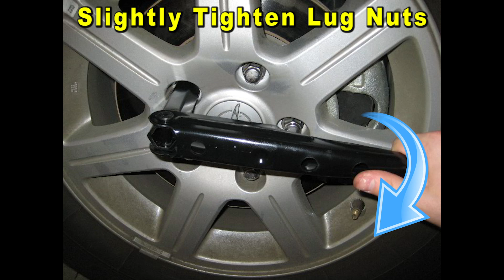2008 To 2016 Chrysler Town & Country How To Change Front Brake Pads With Part Numbers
Chrysler Town & Country Front Brake Pads
Bendix Premium Brake Pads Part Number
Power Stop Ceramic Brake Pads Part #
Bosch Ceramic Front Brake Pads
"F" Clamp

This DIY video shows owners of the 5th generation 2008, 2009, 2010, 2011, 2012, 2013, 2014, 2015 and 2016 Chrysler Town & Country how to change the front brake pads.

Check out the DIY guide for changing the front brake pads on a fifth generation 2008 to 2016 Chrysler Town & Country -

Here are all of the DIY repair and maintenance tutorials for the 5th generation 2008, 2009, 2010, 2011, 2012, 2013, 2014, 2015 & 2016 Chrysler Town & Country minivan -

Owners of related Chrysler Group minivan vehicles such as the Dodge Grand Caravan, Chrysler Grand Voyager, Lancia Grand Voyager, Ram C/V Tradesman Cargo Van and the Volkswagen Routan may also find these DIY instructions to be helpful.